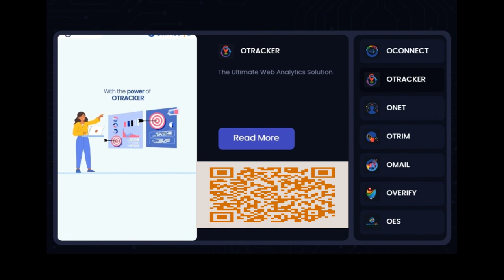Free Solution Tools and Make Money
Don't procrastinate, get started today!

Go and pick up your 3 FREE Gifts and a surprise Bonus.

May 2024 Free Products plus Bonus Gift